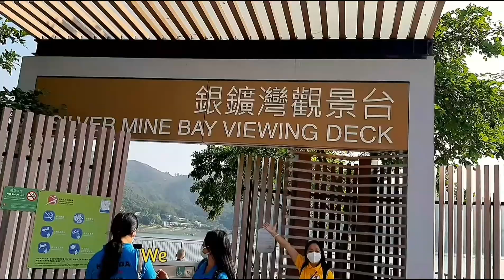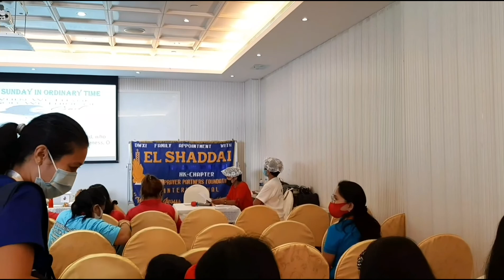FERRY BOAT TSIM SHA TSUI TO CENTRAL AND MUI WO SILVER MINE RESORT BEACH LANTAU |PART 1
tsim sha tsui hongkong,
tsim sha tsui hong kong,
heritage 1881 tsim sha tsui hong kong view wilzmagy,
kowloon park tsim sha tsui hong kong mikay pacifico,
kowloon park tsim sha tsui hong kong,
suasana menyejukkan pinggir laut tsim sha tsui hongkong,
1881 heritage tsim sha tsui hong kong night view,
masjid tsim sha tsui hong kong,
hotel kimberley tsim sha tsui hong kong,
suasana idul adha di masjid tsim sha tsui hongkong,
ferry boat tsim sha tsui hong kong,
walking around tsim sha tsui hong kong
amazing tsim sha tsui harbour hong kong,